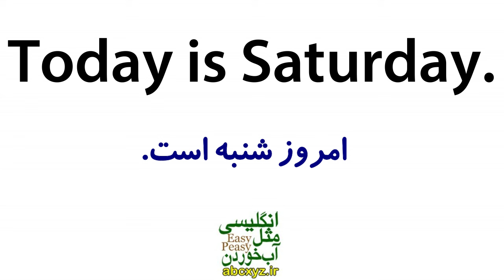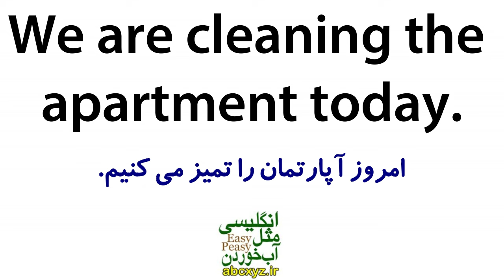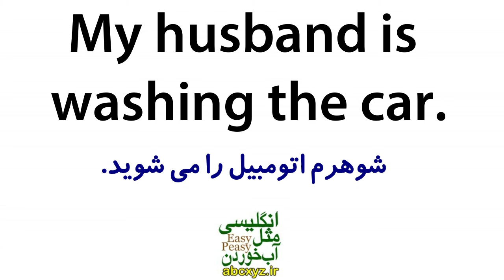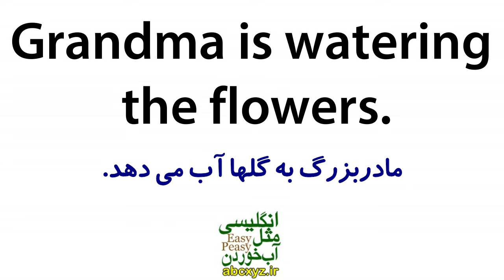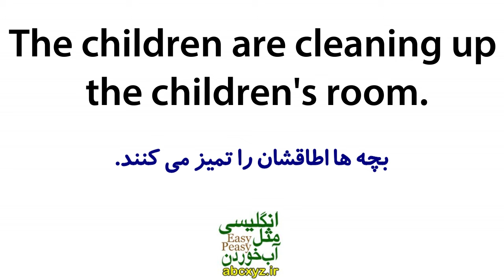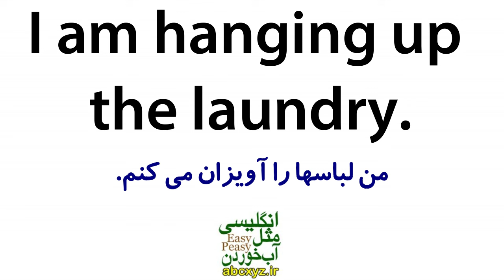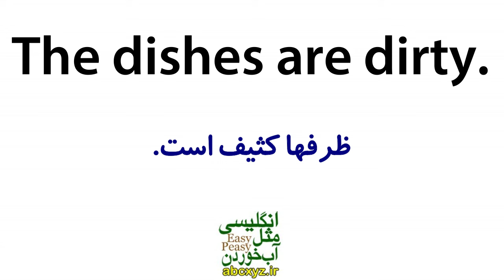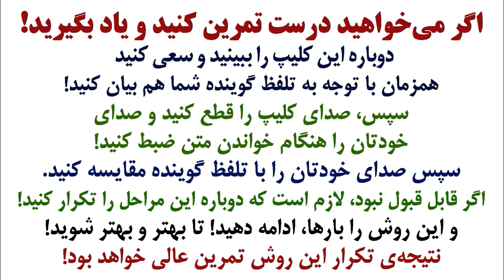یادگیری زبان انگلیسی مثل آب خوردن - درس 18 - آموزش مکالمه زبان انگلیسی به فارسی